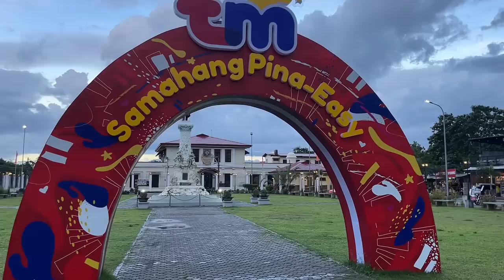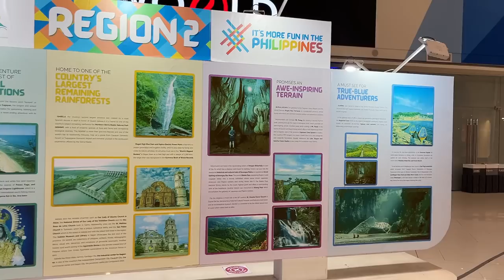Philippines Street Food Tour in TUGUEGARAO CITY, CAGAYAN | Exploring the Food, Streets of Tuguegarao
Philippines Street Food Tour in TUGUEGARAO CITY, CAGAYAN | Exploring the Food, Streets of Tuguegarao - the capital city of Cagayan Province!